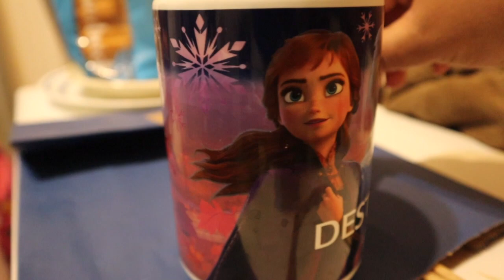Color Changing Cup ll Vlogmas 2019 ll Day 8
vlogmas singlemom khmer We went out and got some more goodies from Walmart!!